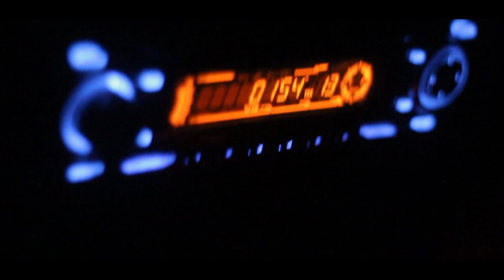Hoodzee - Work ft.Def 1, Frost